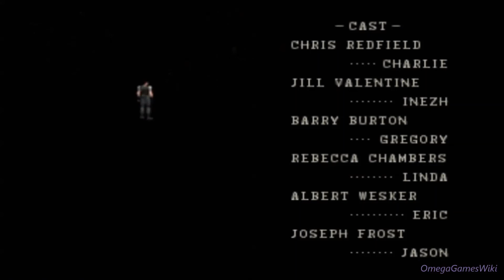バイオハザード ディレクターズカット - クリス プレイ動画 Part 8 ED （アレンジモード セーフ＆回復なし）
バイオハザード ディレクターズカット クリス編のアレンジモード、セーフ＆回復なしのプレイ動画です、Part 8、ラスボス＆エンディング。

バイオハザード ディレクターズカット アレンジモード セーフなし回復なしプレイ動画プレイリスト：

- プレイヤー ： オメガ
- ＰＳＮ ： Omega2007
- ゲームタイトル： バイオハザード ディレクターズカット (日本版)
- 発売日： 1997年9月25日 （日本）
- タイプ ： サバイバルホラー
- Developer(s) : CAPCOM
- Publisher(s) : CAPCOM